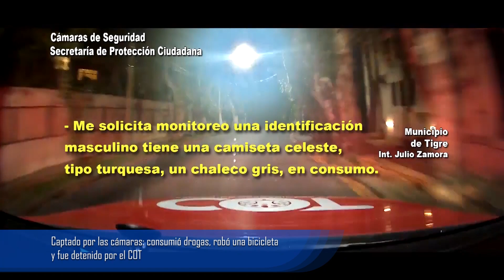Captado por las cámaras: consumió drogas, robó una bicicleta y fue detenido por el COT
Operadores del centro de monitoreo visualizaron al sujeto con actitud sospechosa en la Plaza Bernardino Rivadavia. Luego de registrar el momento en el que rompía el candado para sustraer el rodado, alertaron a los móviles que patrullaban la zona para que se dirigieran al lugar e interceptaran al sospechoso.

Agentes del Centro de Operaciones Tigre (COT) detuvieron a un sujeto que, luego de consumir estupefacientes, robó una bicicleta en la Plaza Bernardino Rivadavia. El hecho fue posible gracias a las cámaras de videovigilancia del distrito.

Todo comenzó cuando los operadores del centro de monitoreo visualizaron al hombre con actitud sospechosa. Acto seguido, las imágenes lo muestran rompiendo el candado para sustraer el rodado.

Tras el alerta, los móviles que patrullaban la zona se dirigieron al lugar y rápidamente los agentes interceptaron al sujeto, para ponerlo a disposición de la Justicia. Como resultado, se secuestró una mochila con distintas herramientas.

El Municipio de Tigre cuenta con más de 130 móviles con los que patrulla en forma permanente las calles y vías navegables del distrito. Permiten actuar con rapidez ante cualquier alarma o situación de emergencia detectada en el COT y contribuir también al patrullaje preventivo.

Además, tiene más de 2.000 cámaras de seguridad distribuidas en la ciudad, con las que monitorea hechos delictivos, accidentes de tránsito y cualquier otra acción que altere el orden. Cuenta con el apoyo de los móviles de Protección Ciudadana, Defensa Civil, Tránsito y las ambulancias del SET.